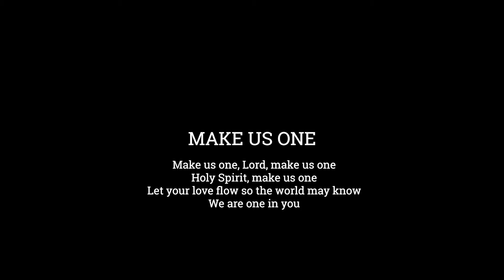Union Church Worship (June 28, 2020)